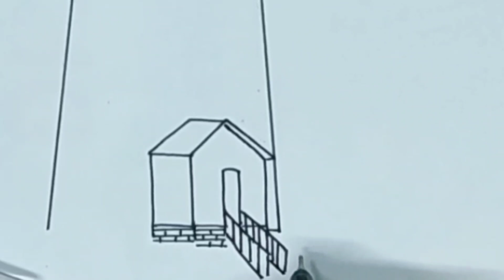How to Draw with Pen | Pen drawing | Quick sketching | Sketching Tutorial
Sp19 is an Art teacher. His education center is in Varanasi. Students are trying to give a Better future to the students in the field of fine Arts.

Sp19 Online Classes✨
For B.F.A. Entrance Exam Preparation & hobbies classes

इस वीडियो में 10 महत्वपूर्ण प्रश्नों के बारे में जानकारी दी गई है... BFA Entrance prepation, TGT, PGT, JRS, Net Exam

Related …

BFA Entrance Exam preparation, BFA theory books, Drawing, bfa entrance theory question answer